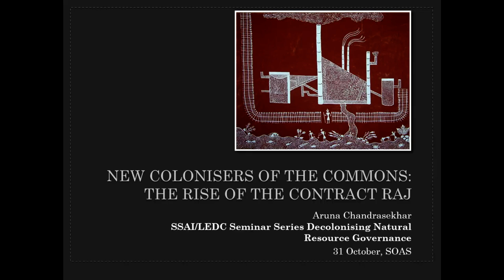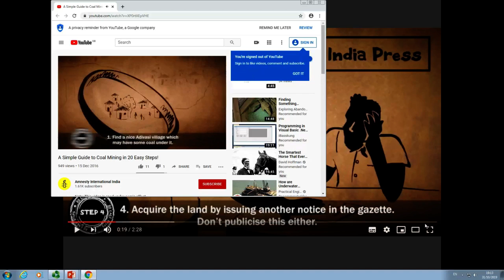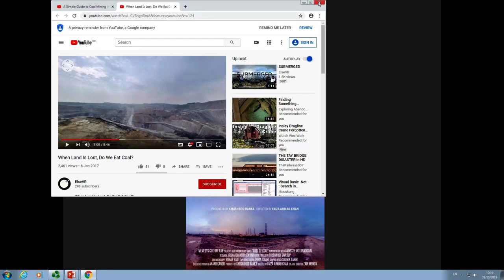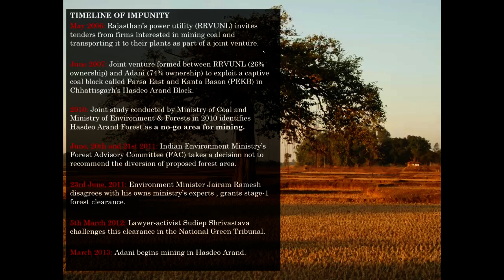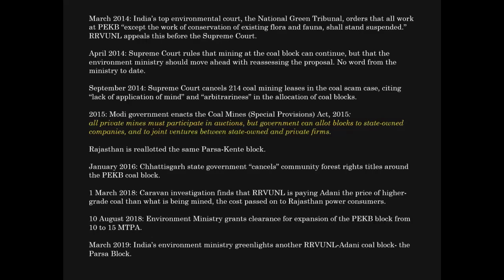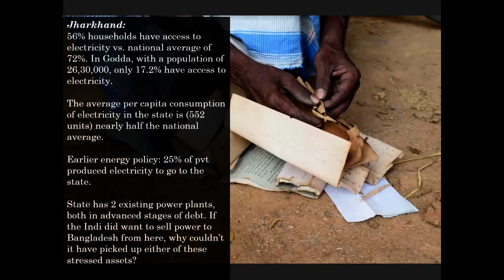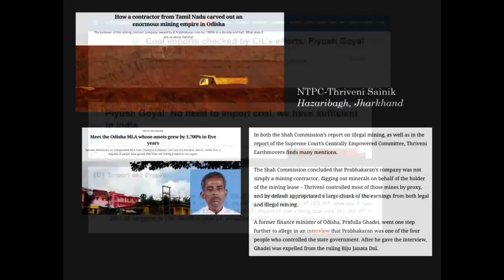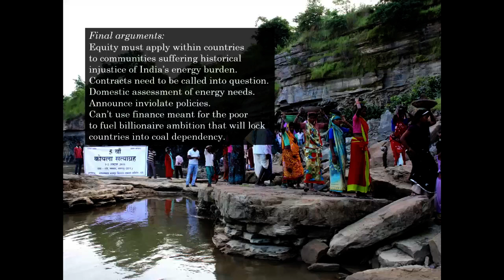The New Colonisers of the Commons | SOAS University of London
The New Colonisers of the Commons: The Rise of the Contract Raj and Shooting From The Shoulders of the Poor was a seminar given by ​Aruna Chandrasekhar at the SOAS South Asia Institute, SOAS University of London on 31 October 2019.
The talk will look at how this has shifted in the last half-decade from private companies seeking captive resources, to their rise as crony contractors, where state-owned enterprises are pushed, weakened and undermined by them, passing on the costs of corruption to the state and citizens. This state capture benefits from the persistent and systemic colonialism of denying marginalised groups development and rights. The deregulation of policies around land, power and environment benefits from their entrenched poverty, uses it to justify 'ease of doing business' reforms, international energy deals and its inaction on climate change. How will this shape up in a decade when the threat to the commons are being increasingly felt?

Biography
Aruna Chandrasekhar is an independent journalist and researcher from Bangalore, India. She tries to tell difficult stories differently and as a means to answer collective questions around development, energy and the future of frontline communities at risk in a fast-warming world. These questions have lead her on a journey from Central India's coalfields to the Conference of Parties on climate change and now to Environmental Change Institute @ Oxford.

Since 2011, she's tried to shine light on underreported land and environmental conflicts in India. She worked with a nation-wide alliance of mining-affected communities and then joined Amnesty International India as a senior researcher on business and human rights, with a focus on indigenous land grab by state-owned coal companies. As an independent journalist, Aruna looks at private coal and power companies, fossil fuel subsidies and corruption, climate negotiations and finance, people impacted by state and extremist violence, extreme weather events and air pollution.

Her work has appeared in the New York Times, The Hindu, The Caravan, BuzzFeed, Huffington Post, Scroll.in and The Wire, and recognised by the Mumbai Press Club, the Shriram Financial Journalism Awards and anti-bribery non-profit TRACE International.